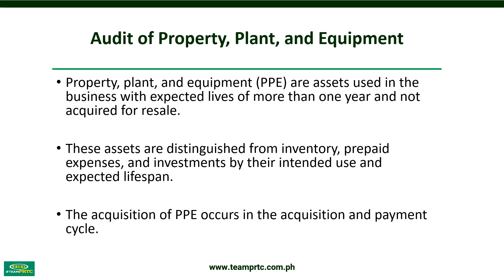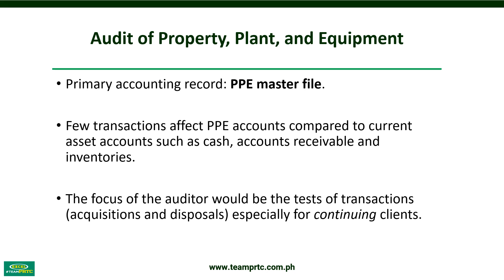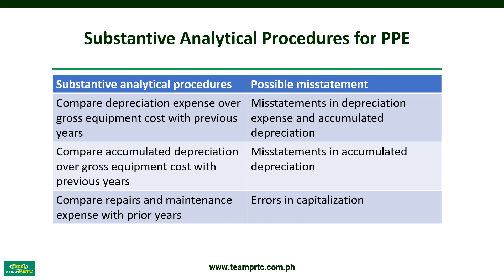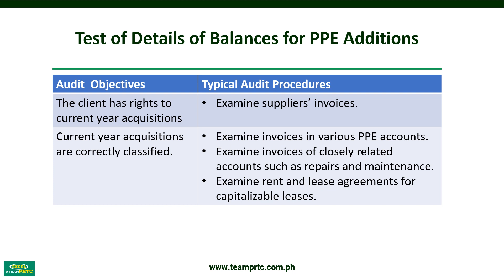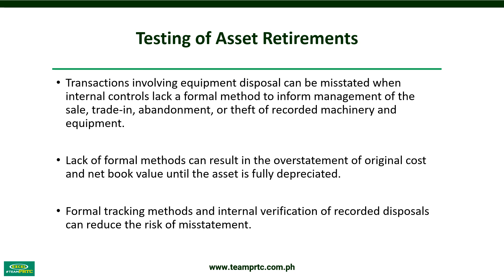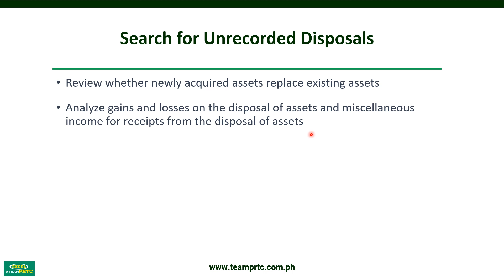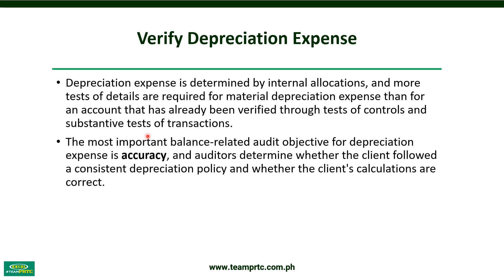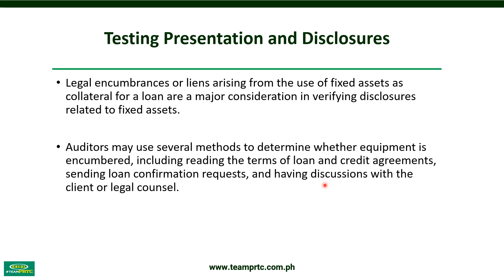Audit of Acquisitions and Payment Cycle Part 3 of 3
This is Part 3 of 3 of the discussion of Audit of Acquisition and Payments Cycle under the course, Auditing and Assurance Principles Concepts and Applications (also known as Auditing Practice). In here we discuss the classes of transactions and account balances, business functions and documents and records and designing of the audit procedures such as test of controls, substantive test of transactions, analytical procedures, and test of details of balances over the purchasing cycle.

Reference: Auditing and Assurance Services by Arens et al 17th Edition Global Edition